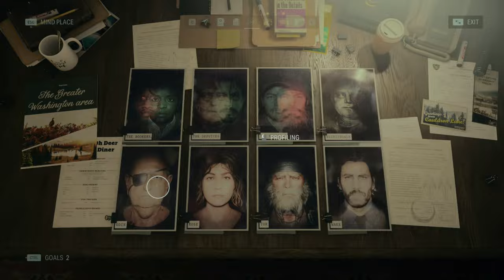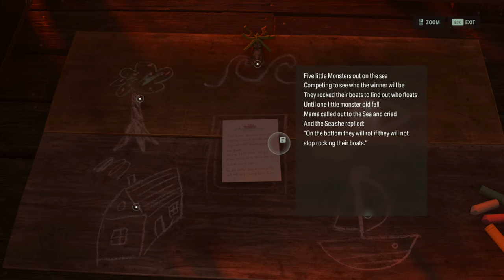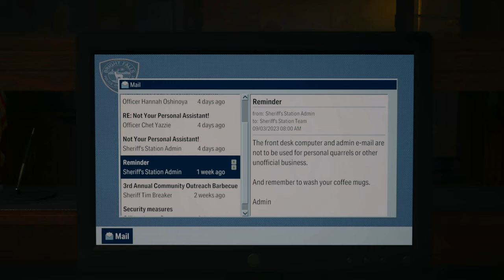Alan Wake 2 Silent Gameplay No Commentary Part 21